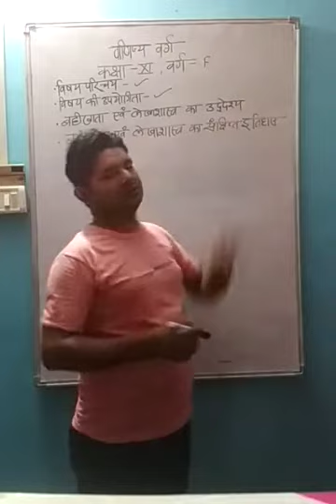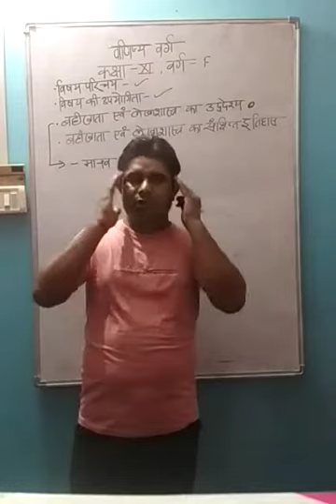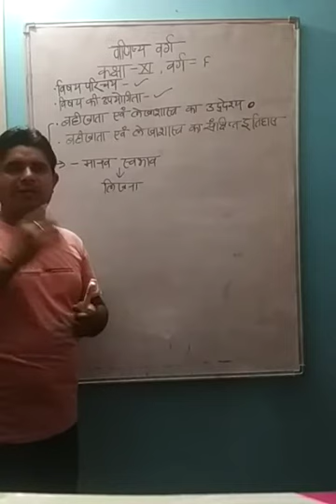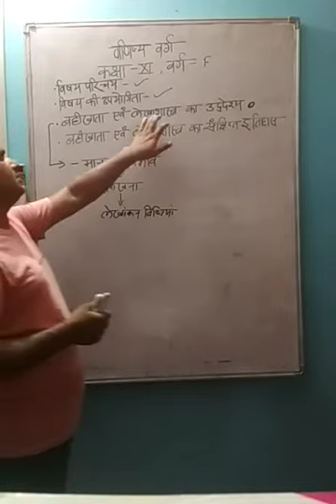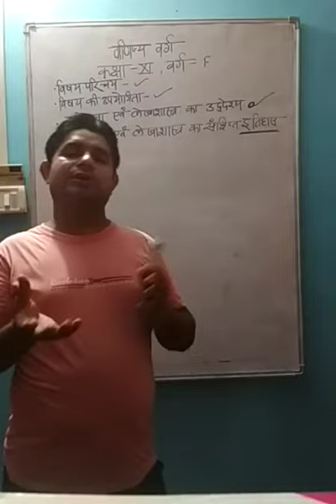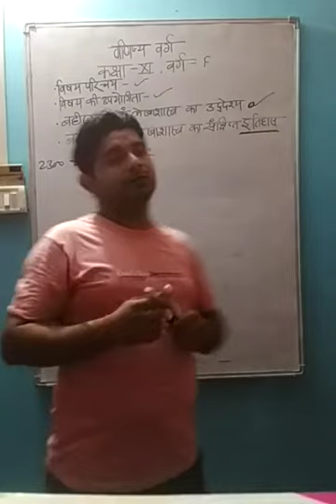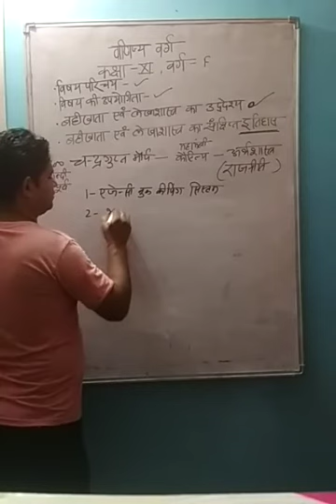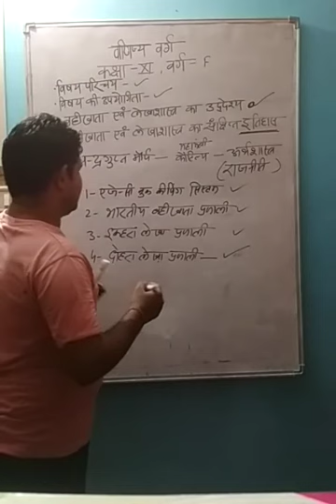(02) वाणिज्यिक क्रिया का सामान्य इतिहास और वाणिज्यिक प्रणालियां